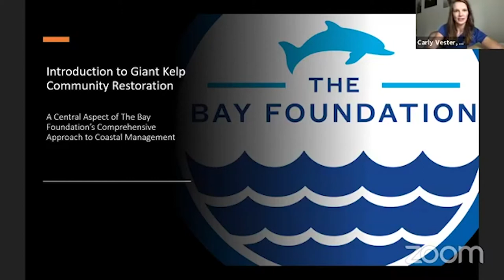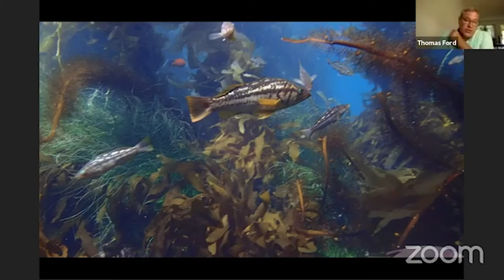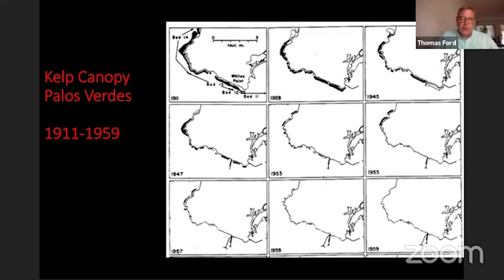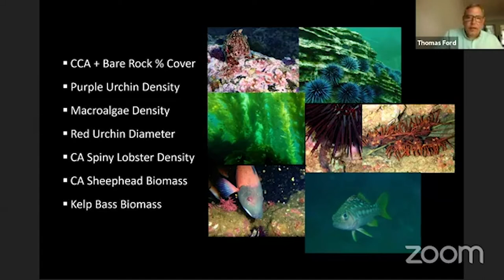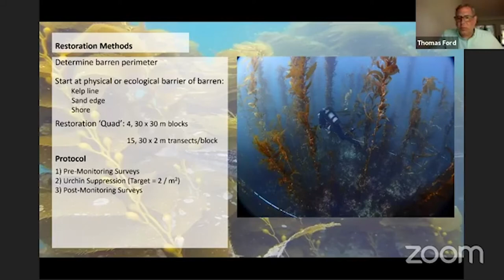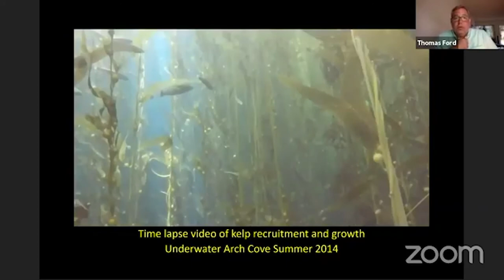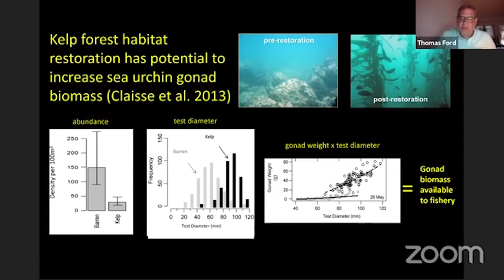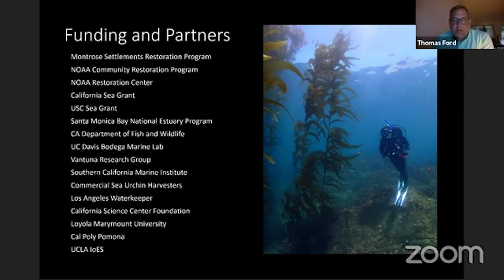Cocktails & Fishtales Live - Kelp Restoration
Kelp forests are the rainforests of the sea. The submarine forests off the southern California coast are known to be some of the most diverse and productive ecosystems in the world. They provide habitat and food for over 700 species of algae, invertebrates, and fish. Over the past 100 years, the Palos Verdes Peninsula has lost approximately 75% of its giant kelp canopy. Sedimentation, development, urban runoff and storms slowed kelp growth. At the same time, overfishing these kelp forest reefs contributed to the loss of key urchin predators and competitors. This allowed purple urchins, a dominant kelp herbivore, to overrun the reef and devour the remaining kelp.
The Bay Foundation began kelp forest restoration in 2013 to reduce the urchin population density and allow the recovery of giant kelp.

Today, the kelp forest community off of Palos Verdes is responding positively to their restoration efforts. What once was sea urchin and rock has transformed into budding kelp forests increasing the abundance of life and diversity on the reefs. The reestablishment of kelp forests will aid local fisheries, enhance recreational opportunities, and help protect our coast.

Learn more about kelp forests and The Bay Foundation's kelp restoration project in this digital Cocktails & Fishtales presentation!

Cocktails & Fishtales is Harbor WildWatch's science-social series. Held monthly, these programs feature a scientist, researcher, or environmental artist on an ecological topic. While these programs are traditionally 21+ and held at a local taproom or venue, during the pandemic they have shifted to an online format for all ages. They continue to serve as an engaging and interactive way to learn about the environment, and bring together eco-enthusiasts from our local community... and, now, beyond. Questions and interaction are highly encouraged!

Cocktails & Fishtales are educational events. As such, Harbor WildWatch does not endorse any speaker, service, or product represented at Cocktails & Fishtales.